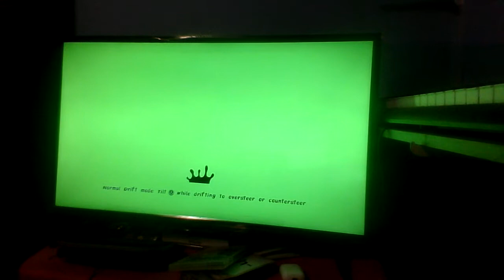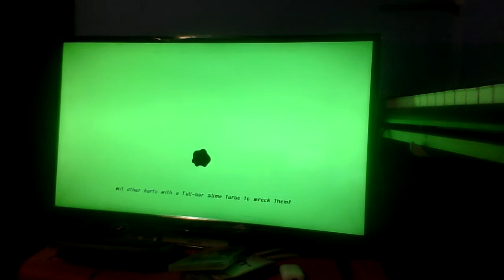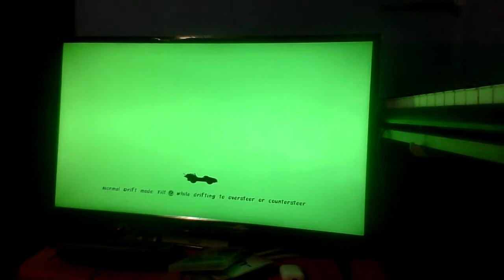189th Nintendo Switch Night🎮🌃: Nickelodeon Kart Racers Part 8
Another day and another adventure that we had today, Nintendo Switch Night fans. We took a drive to Boardman, did a little shopping at Target, and had KFC for dinner again. Anyways, here's me in another video of playing the first Nickelodeon Kart Racers game as Sandy from SpongeBob.